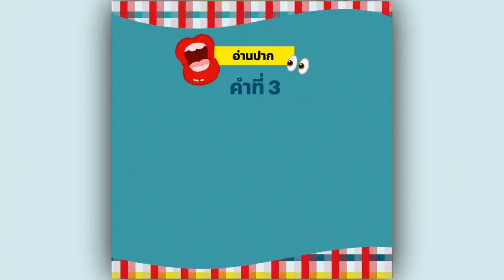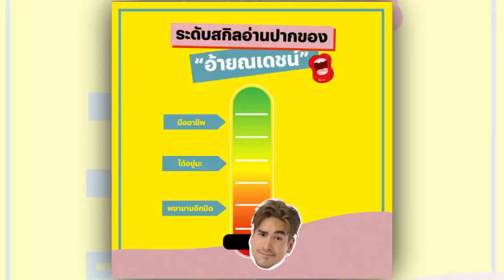ได้ข่าวว่าอ้ายทาวเวอร์อ่านปากเก่ง 😏 งั้นวันนี้ ‘ใบเฟิร์น’ ขอพา ‘อ้ายณเดชน์’ มาวัดสกิลอ่านปากบ้างดีก